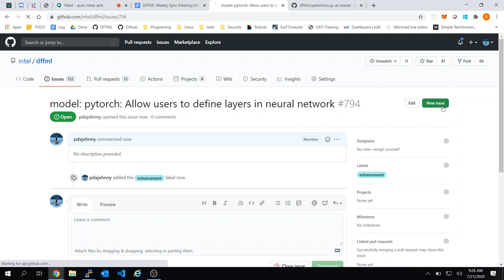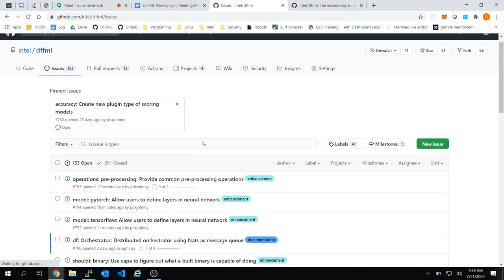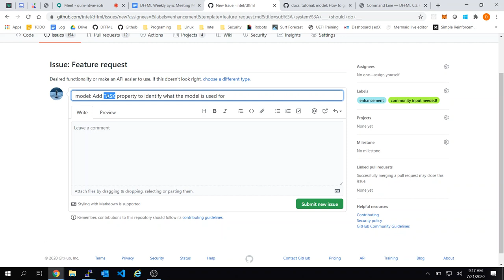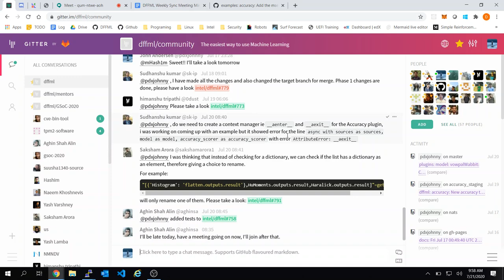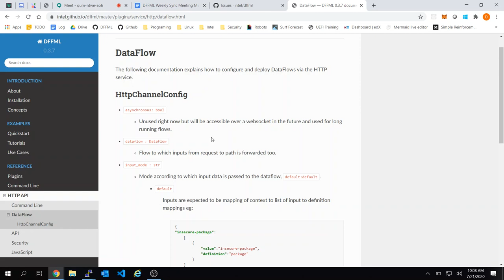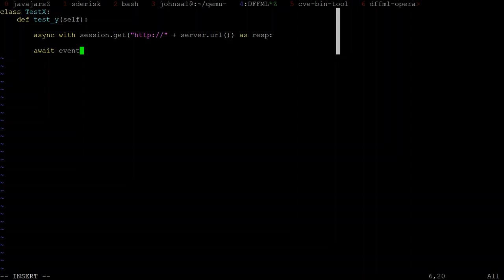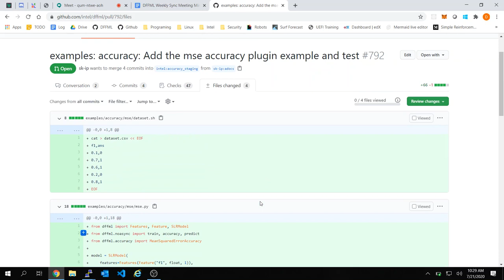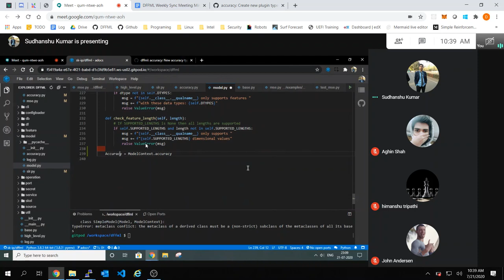Weekly Sync 2020-07-21